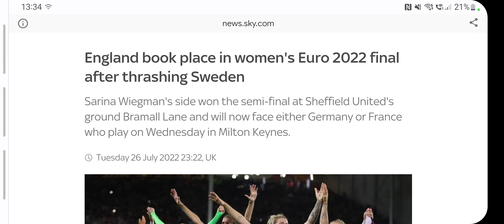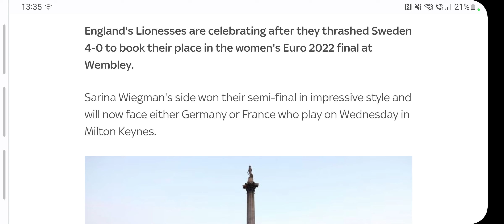Should Alessia Russo or Ellen White Start for England in the Women's Euro 2022 Final?